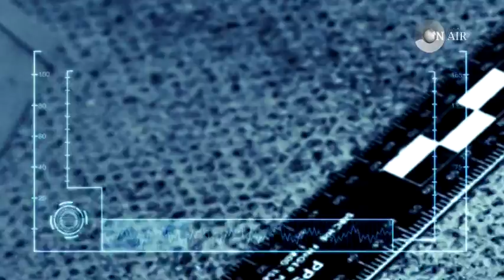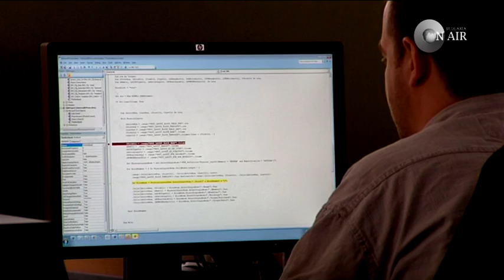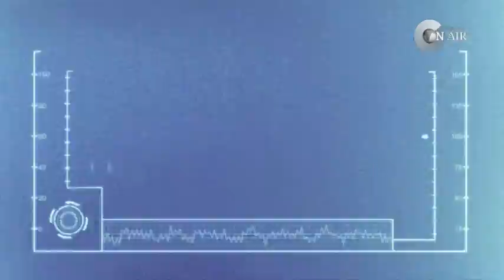ТЕМИДА - БАЩИНСТВО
Правата на бащите и отпуските за гледане на дете. Как законът разглежда бащинството и всичко онова, което му гарантира. Защо много малко бащи у нас знаят какви прават им дават законите, когато биха искат да гледат детето си. Отговорите от Владислава Галева.